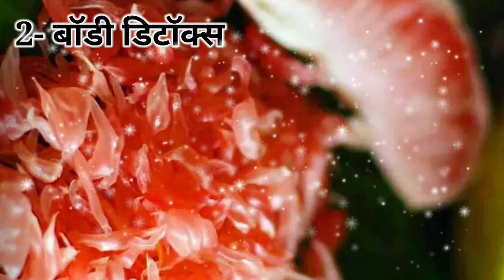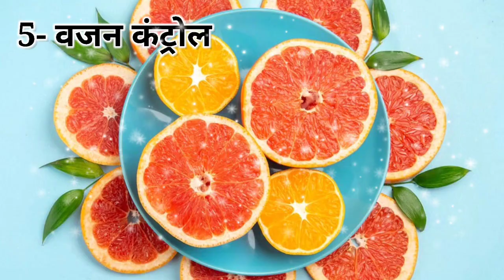गागर निम्बू खाने के फायदे | डाभ नींबू खाने के 5 जबरदस्त फायदे | विटामिन का खजाना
यह विडियो सामान्य जानकारी के लिए है। अगर आप किसी बीमारी से ग्रसित हैं तो कृपया डॉक्टर से परामर्श जरूर लें और डॉक्टर के सुझावों के आधार पर ही कोई निर्णय लें।

Your Queries -

1. डाभ नींबू खाने के 5 जबरदस्त फायदे
2. विटामिन C का सोर्स
3. पाचन शक्ति को बेहतर बनाए
4. बॉडी डिटॉक्स - Body Detox
5. शरीर को डिटॉक्स करे
6. मेटाबॉलिज्म बूस्ट करे
7. पाचन को बढ़ावा
8. हार्ट के लिए फायदेमंद
9. वजन कंट्रोल